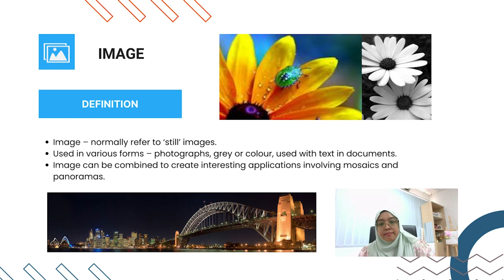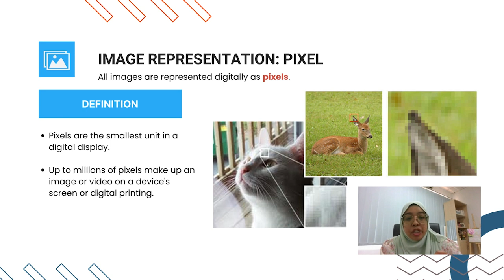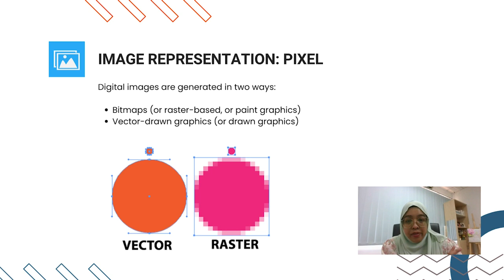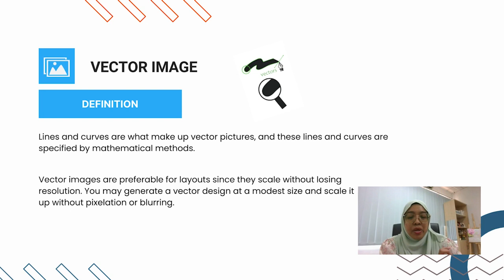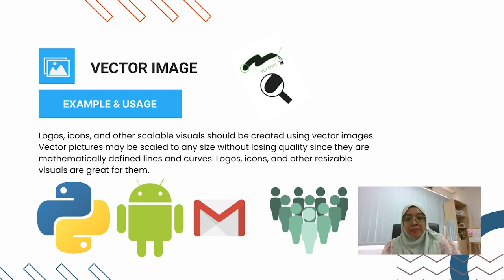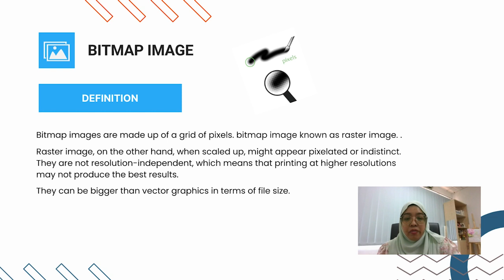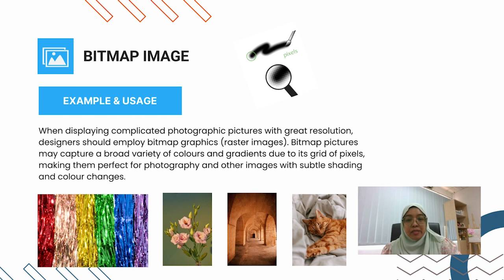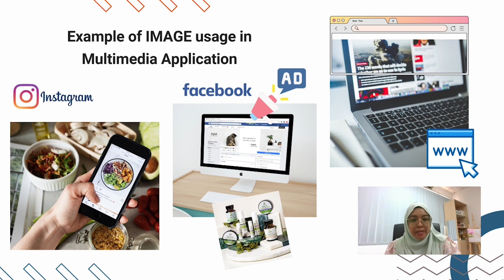PutraMOOC || Multimedia Application Essentials - ELEMENTS IN MULTIMEDIA Image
^◕ᴥ◕^ Follow!